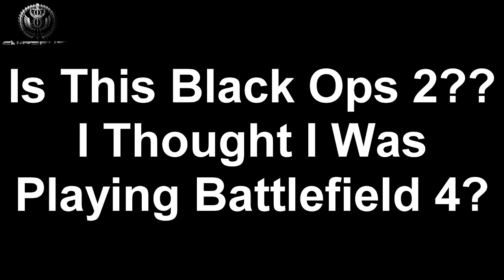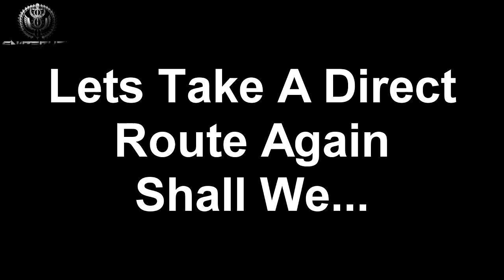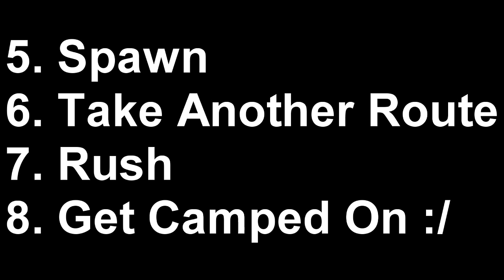BATTLEFIELD 4 FUCKING SUCKS AT THE MOMENT | BATTLEFIELD 4 EPIC FAIL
Now ive been a Battlefield supporter and fan since BF1942 but this shit is just ridiculous. The main problem is with how the game operates and the way the community plays it, and i havent even got into the bugs, glitches, coding issues and other problems (but i will talk about those too in another video which you can watch
This is just a video to show the things that are wrong with the game and community that i have experienced thus far, this is not representative of the game in its entirety, but merely a statement about the initial impact that Battlefield 4 has had on me.

TTTT - Together To The Top